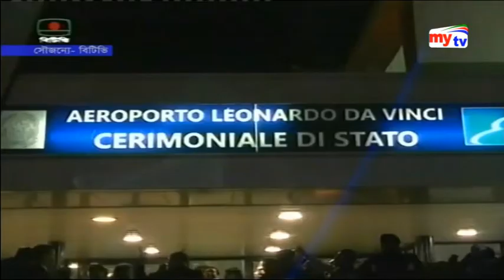Latest News | 9:30pm - 13 February 2018 | News Today - News Update in Bangla - Mytv Bangladesh News